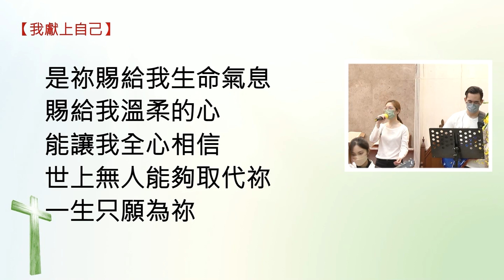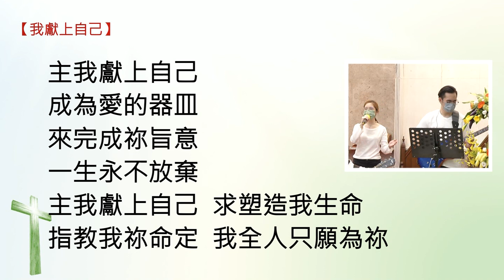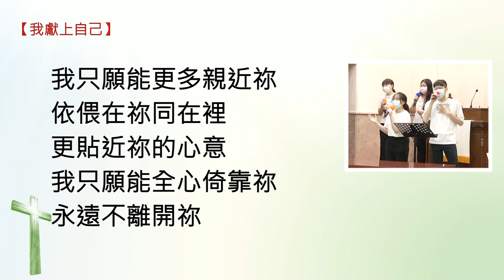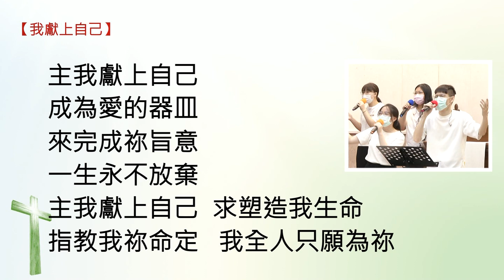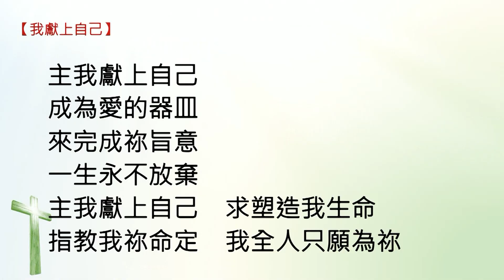2021.11.21 我獻上自己～Together敬拜團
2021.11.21 我獻上自己～Together敬拜團
我獻上自己
[Verse 1]：
我只願能更多親近你
依偎在你同在裡
更貼近你的心意
我只願能全心倚靠你

永遠不離開你

[Verse 2]：
是你賜給我生命氣息
賜給我溫柔的心
能讓我全心
相信
世上無人能夠取代你

一生只願為你

[Chorus]：
主我獻上自己
成為愛的器皿
來完成你旨意
一生永不放棄
主我獻上自己
求塑造我生命
指教我你命定
我全人只願為你

一生只願為你